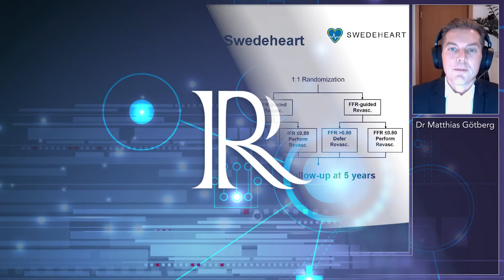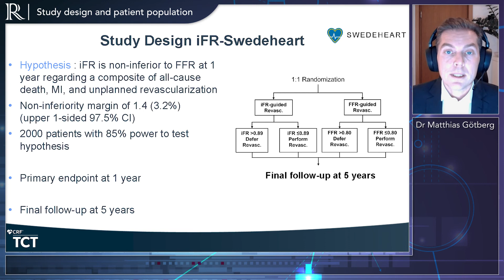TCT 2021: iFR-SWEDEHEART: No Difference in Outcome at 5-yrs of iFR vs FFR | Dr Matthias Götberg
In this short summary interview, Dr Matthias Götberg (Lund University, Lund, SE) discusses the five-year outcomes of a randomized trial of iFR-guided vs FFR-guided PCI (FR-SWEDEHEART). The study, presented at TCT 2021, demonstrated that the 5-year results of iFR-SWEDEHEART showed no difference in outcome at 5-years compared with FFR.

Discussion Points:
-Importance of the study
-Study design and patient population
-Key findings
-What patients will benefit from an iFR-guided revascularization strategy
-Take-home messages
-Next steps

Recorded remotely from Lund, 2021.

Radcliffe Cardiology is a dynamic, digitally-focused producer & publisher of Cardiovascular, Renal and Metabolic (CVRM) content for physicians worldwide. We aim to assist in the continuous education of physicians within the cardiology fraternity, generating a range of clinical content through collaboration with leading cardiologists from around the globe.